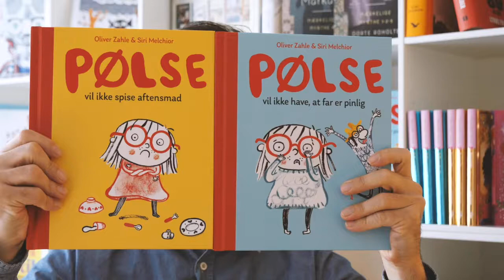Oliver Zahle om Pølse-bøgerne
Forfatter Oliver Zahle fortæller om sine nye børnebøger "Pølse vil ikke have, at far er pinlig" og "Pølse vil ikke spise aftensmad"